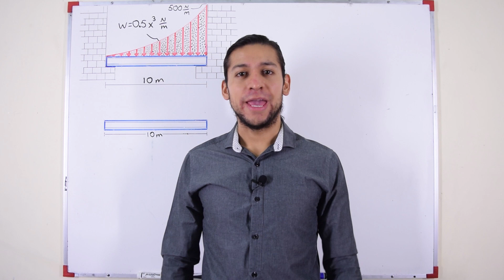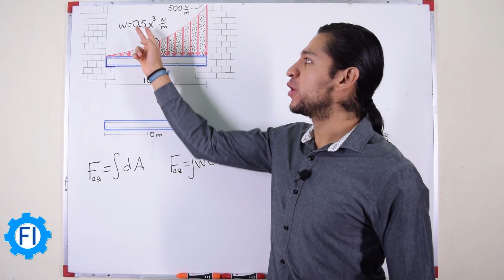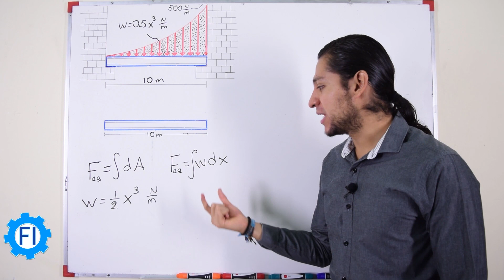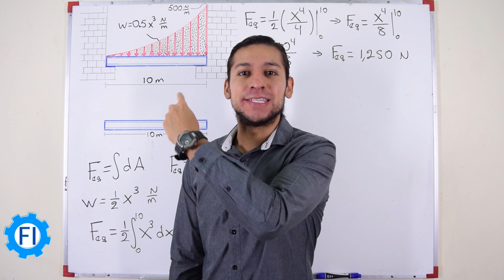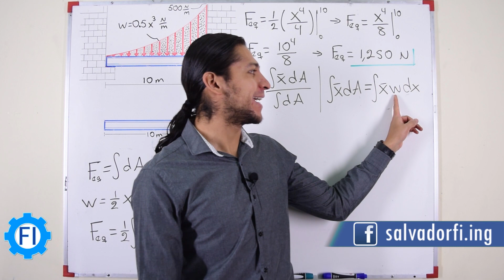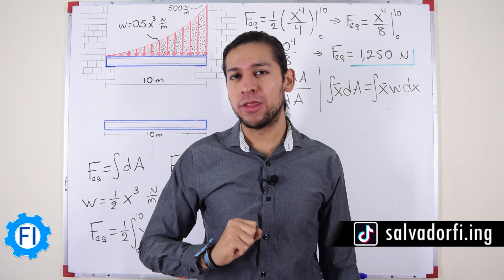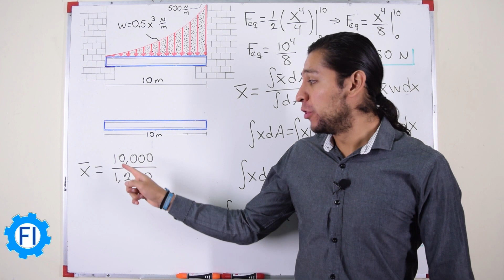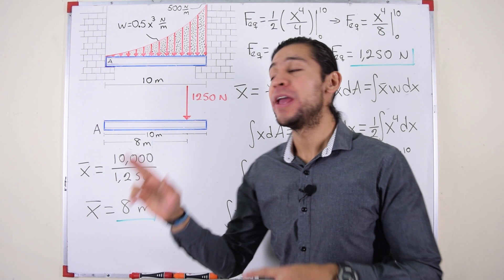Cargas Distribuidas Parabólicas |Estática| - Salvador FI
El viento ha depositado arena sobre una plataforma de manera que la intensidad de la carga puede ser aproximada por la función w=0.5x^3 N/m. Simplifique esta carga distribuida a una fuerza resultante equivalente y especifique la magnitud y la ubicación de la fuerza, medida desde A.
Tema: Resultantes de sistemas de fuerzas, simplificación de sistemas de fuerzas, o bien, sistemas equivalentes de fuerzas. Fuerzas Distribuidas y Reducción de una Carga Simple Distribuida.
Ejercicio del libro Russell C. Hibbeler de Mecánica Vectorial para Ingenieros, Décima Edición - Estática. Editorial Pearson.